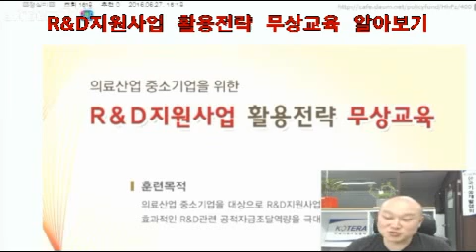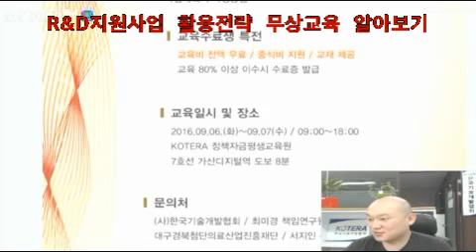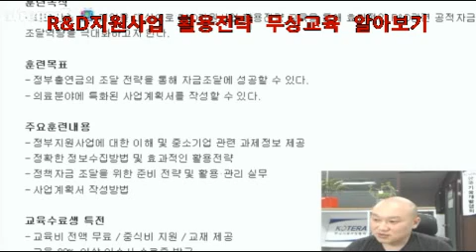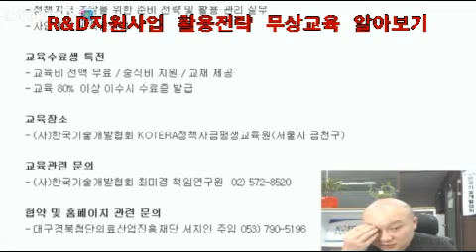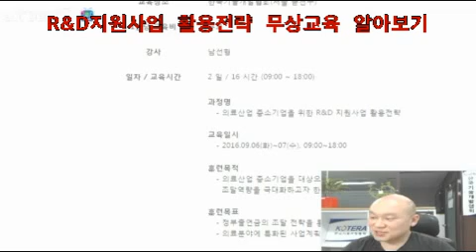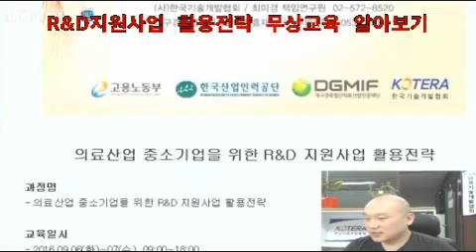[KOTERA TV] R&D지원사업 활용전략 무상교육 알아보기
- 국비지원 R&D 지원사업 활용전략 무상교육 안내